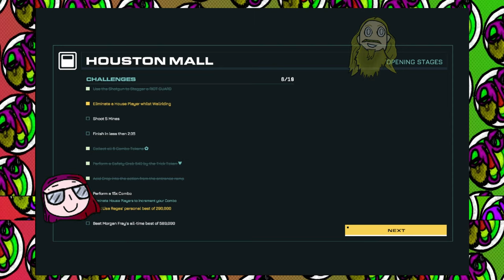rollerdrome sunday funday 2 redone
welcome back to Rollerdrome! we got so into this game we decided to keep playing it! come join Blair and Danny in a fun action driven level full of great music and plenty of rants!

music in video thanks to Uppbeat!:
Crime no more by Soundroll
Dark city by Matrika
Jerk Sauce by Andrey Rossi
Killah by Mountaineer
One way by Giulio Fazio
Panic Driver by Torus
Pull up by mountaineer
Skateboard in my hands by Kidcut